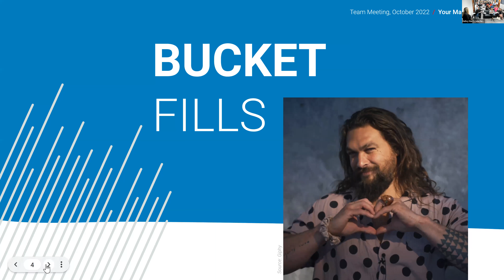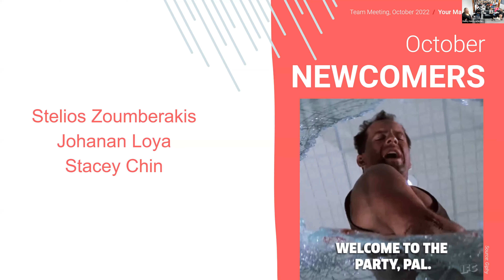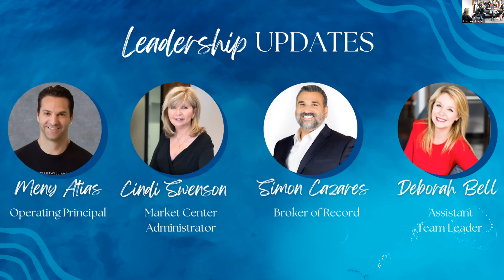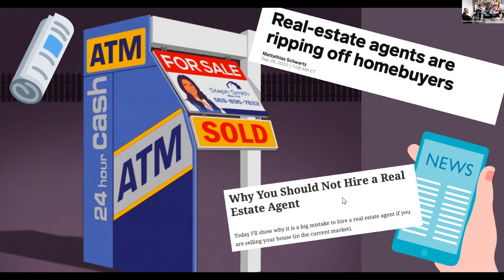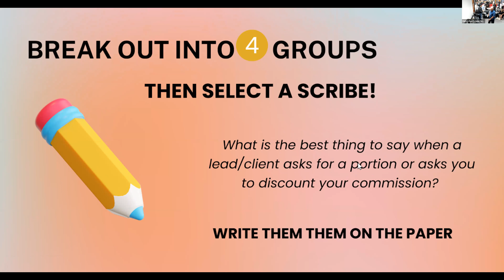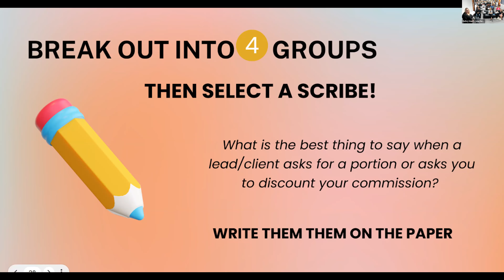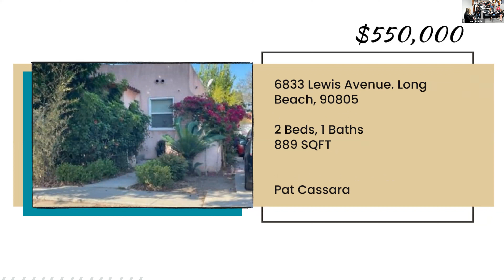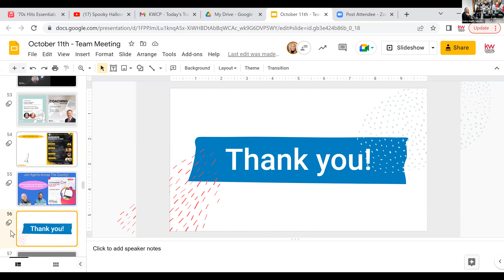KWCP Team Meeting 10.11.22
Halley Hardy hosts this week's team meeting at KW Coastal Properties.